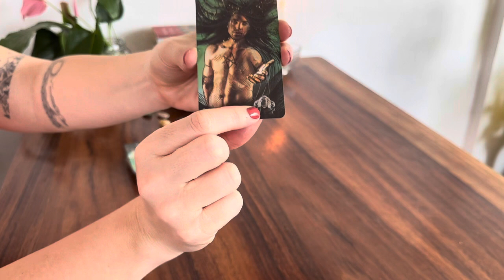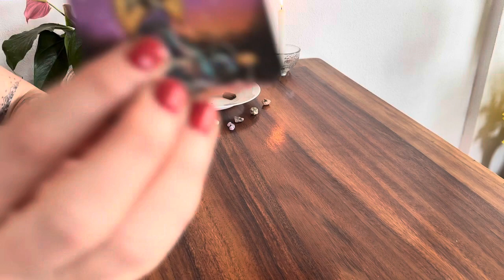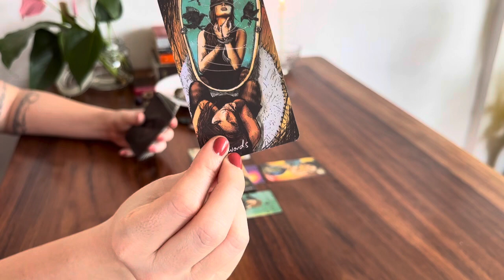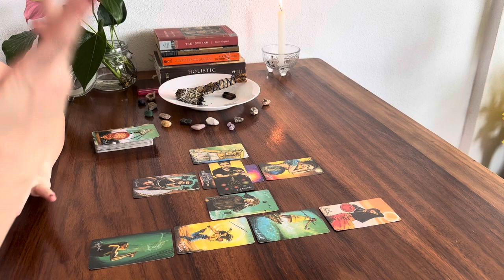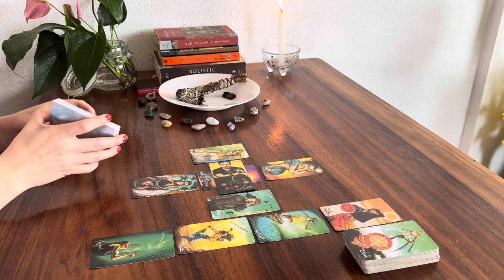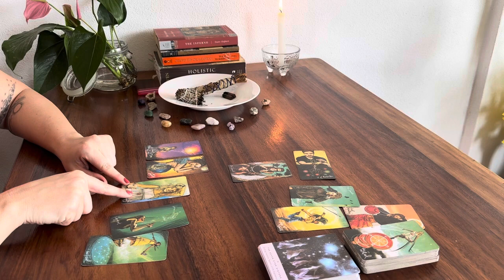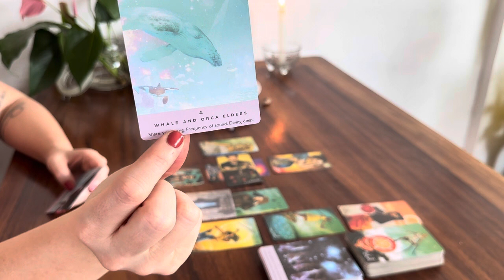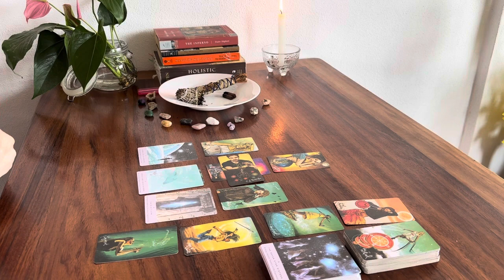BREAK THE KARMIC CYCLE | Why are you stuck on repeat & how does spirit want to help you elevate????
WELCOME TO A STARDUST REVOLUTION COLLECTIVE SOUL FAM TAROT READING!!!

If you've landed here, it's because you and I are part of the same soul fam experiencing a similar trajectory in life. In a conch shell: we're floating down the same Destiny-river, at the same time! You might be navigating your Fate-raft different than I'm navigating mine, you may be experiencing different effects of Destiny-river rapids than me, but we're both within ear-shot, careening down the river what flows us!

These readings are special :D They mean that we've got something in common and can find solace in one another's experience. You're heart is most welcome here :)

Love my work? Your love goes a long way!!!

I share motivational quotes, philosophical insights, scientific spirituality, passionpreneur tips and tricks, mental health protocols, and more.

A resource hub filled with free and paid tools for illuminating, healing & empowering your magic across mind, body, soul, and cake (aka $$$).

I only do 1 reading per day, 28-31 readings per month (depending on the month). Readings are recorded 30 minutes - 1 hour in length, offered in a variety of formats (short to long, love to career, etc.), and emailed to you within 48 hours. $75-$150 a piece.

GREETINGS, STARDUST BABE!

I’m a scientific spiritualist who uses tarot, amongst other mediums, to intuitively communicate with the energies that be. I have been reading for over 10+ years and have a knack for picking up on the unknown, unseen, and unspoken truths.

I’m a writer, poet, philosopher, creator, manifestation experimenter, and overall rat race rebel who wanders this reality to the whims of her spontaneous siren song. I answer to none but the soul what guides me and the God what devised me.

Love and bear hugs,
Tiffa